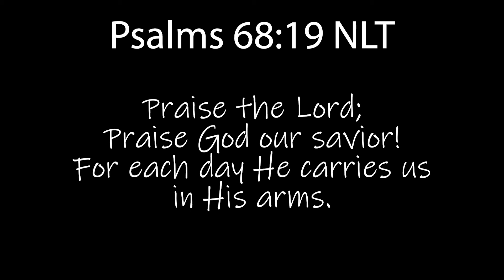Ost 5 is THE HARDEST MAP! (Expert+)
Beat Saber Ost. 5 on Expert+
The fact that I have lost my mojo in this game, I can still say with absolute confidence that this ost... IS THE TOUGHEST EDITION TO THE ENTIRE GAME!